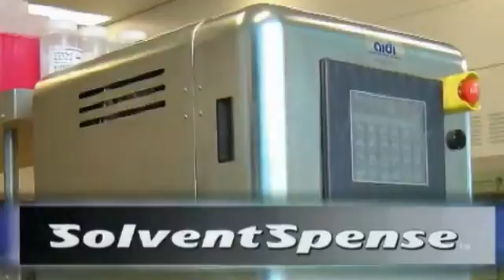SolventSpense_Teaser.mp4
Introducttion to SolventSpense laboratory solvent dispense system.